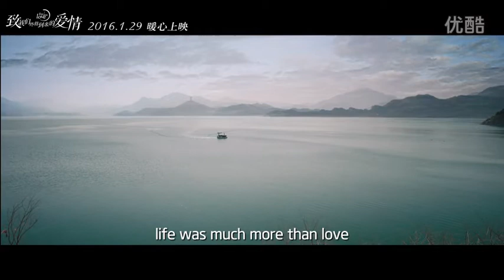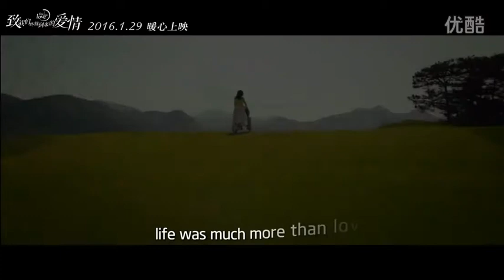《致愛情》曝光主題曲MV 李菲兒黃明感情成謎《超時空英雄傳說》